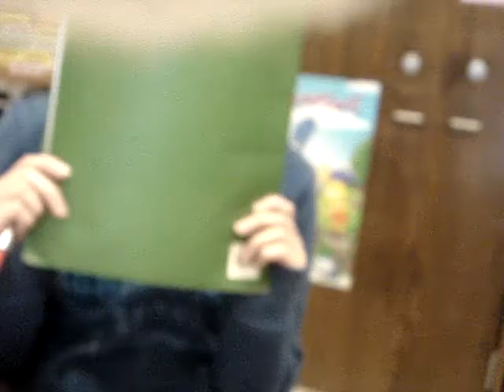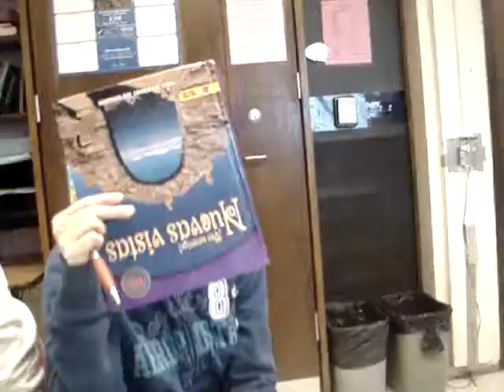crazy stuff in bio 2, Highland Park Senior High School, Minnesota ! :)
haha this was in my bio 2 IB, with my friends :) FUN STUFF !